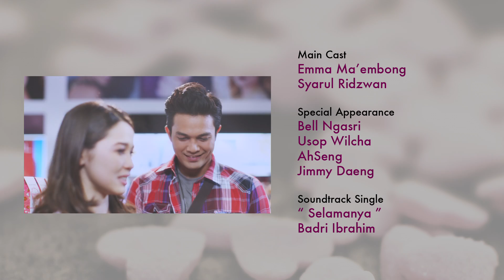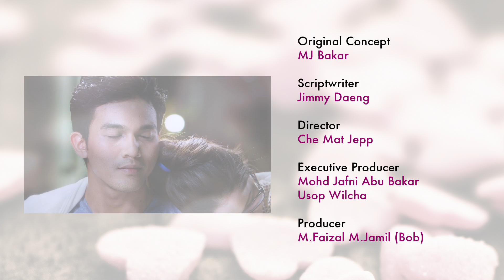SweetHeart Fantasia Syarul Ridzwan & Emma Maembong EP1 v1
SweetHeart Fantasia Syarul Ridzwan & Emma Maembong

Siri web 14 episod dengan durasi 5 minit setiap satunya menampilkan duta bintang SILKYGIRL, Emma Ma’embong bersama wajah SG Men, Syarul Ridzwan yang juga merupakan seorang actor yang kini sedang meningkat naik.

Berlatar-belakang kotaraya Kuala Lumpur, siri romantik ini berkisar percintaan di antara Julia Jane dan Jimmy Daeng yang harus menempuh pelbagai rintangan serta dugaan dalam menerima diri masing-masing.

Menerusi “SweetHeart Fantasia”, Emma Maembong memegang watak sebagai Julia Jane, seorang aktres baharu yang pernah gagal dalam percintaan sebelumnya sehinggalah dia bertemu dengan Jimmy Daeng (lakonan Syarul Ridzwan), seorang jejaka yang baru menceburi bidang pengarahan filem dalam industri hiburan Malaysia.

Sweetheart Fantasia,
Syarul Ridzwan,
Emma Maembong,
Matjepp,
Julia Jane,
Jimmy Daeng,